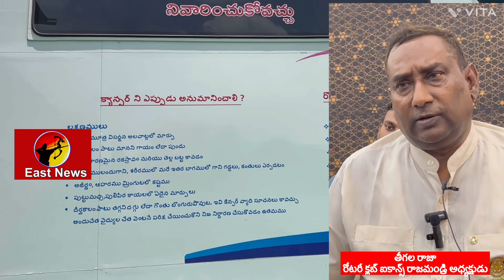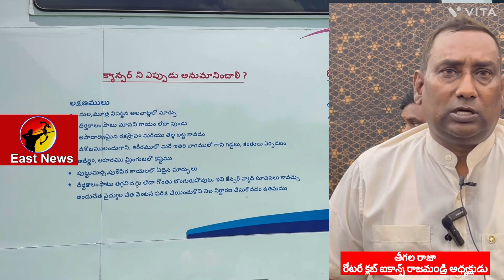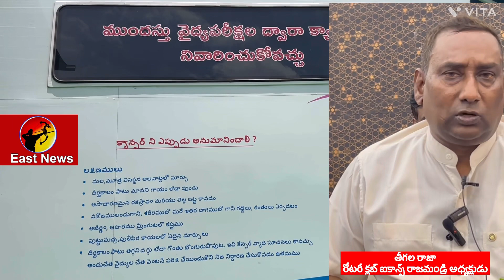రోటరీ క్లబ్ ఆఫ్ రాజమహేంద్రవరం ఐకాన్స్ జి ఎస్ ఎల్ నేతృత్వం లో ఉచిత క్యాన్సర్ స్క్రీనింగ్